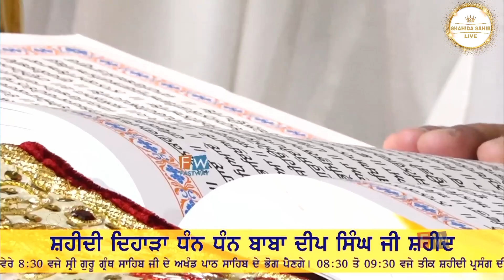DHAN DHAN BABA DEEP SINGH JI SHAHEED HUKMNAMA G: SHAHEED GANJ SAHIB, SRI AMRITSAR (14-11-2022)